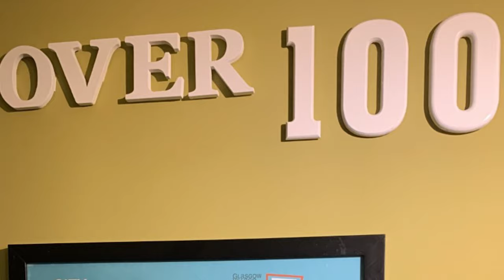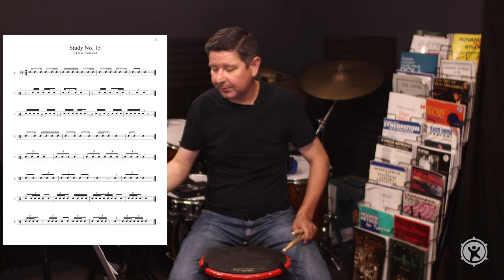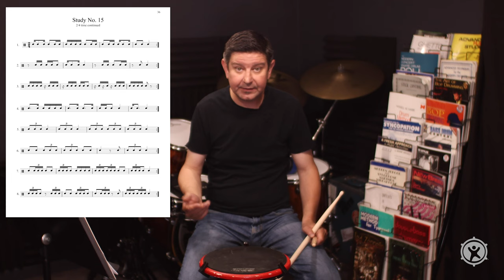Learning To Drum - Season 1, Episode 31: One of the Most Inclusive and Diverse Communities Out There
This week, we discover that Clarence Boudreaux is actually Dr. John Wooton himself and the drum community happens to be one of the most inclusive and diverse people in the world.  It doesn't matter what you look like or how you talk.  Practically all drummers have to market themselves and that can feel weird at times (at least it is for me).  Dr. Wooton created the character to do the marketing for him.  Pretty smart if I may say.  Then we head over to Study #14 with more 2/4 time exercises.  We test Double Beat at 130 BPM and review Digga Digga Darz.  Knowing these two exercises paves the way to isolate the diddle into what the next rudiment will be: The Drag or Half Drag, or controversially The Ruff.  Some educators say the ruff is nothing more than a short Single Stroke Roll.  In the early 1900's, they are synonymous rudiments as Frank Arsenault demonstrated the 26 rudiments developed by the National Association of Rudimental Drummers.  Today we have the 40 Percussive Arts Society International Drum Rudiments which never mentions the term, ruff.  There's really no right or wrong in the terminology and it's important to know our drum history.  Be sure to pick up your copy of Learning to Drum Book 1 today!

Learning to Drum Book 1: A Beginning Study in Rhythm, Rudiments, and Music Terminology

Before PAS owned the rights to the 26 Standard American Rudiments, they were presented by the National Association of Rudimental Drummers (NARD), and you can find The 13 Essential Rudiments and the 2nd 13 to complete The Standard 26 American Drum Rudiments here:

You can purchase the audio of Frank Arsenault's demonstration of the 26 Standard American Drum Rudiments: